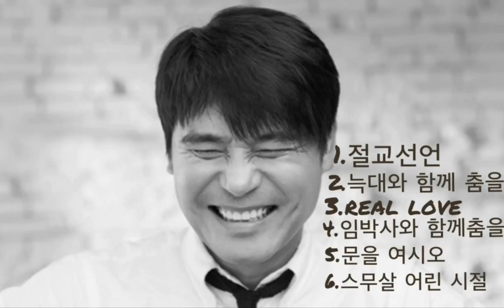임창정 신나는 노래 모음 (6가지)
여러분은 어떤 노래를 가장 좋아하시나요?^^